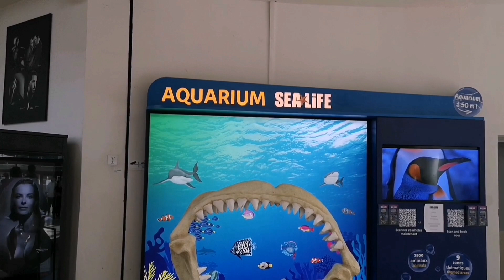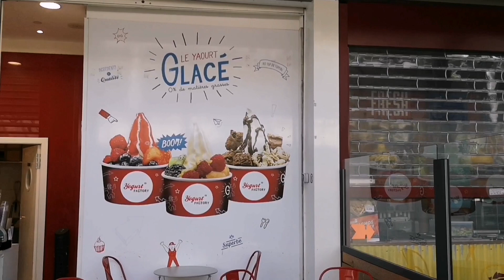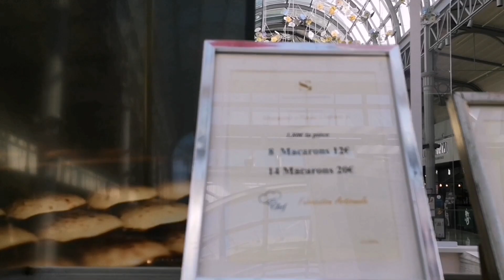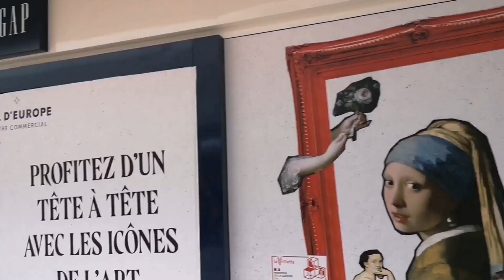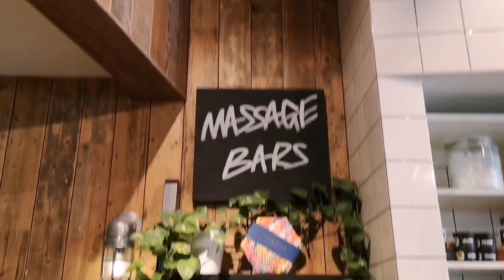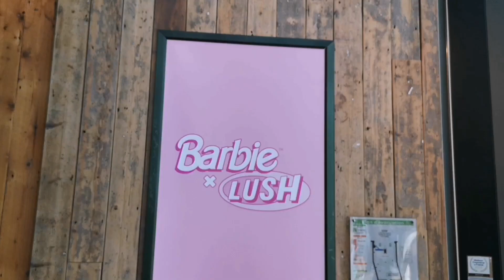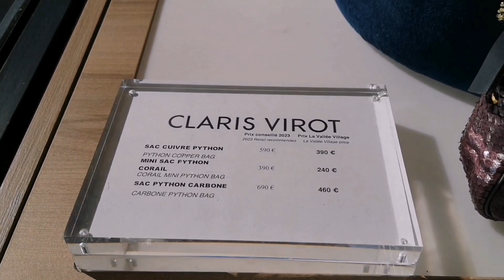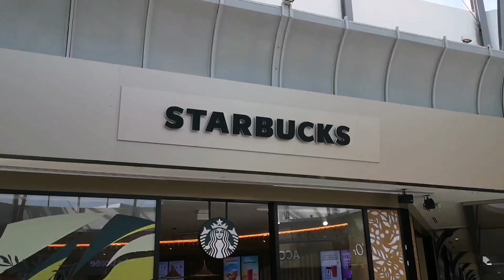Francia CENTRO COMERCIAL 😍 Val d'Europe - Cerca de Disney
Conociendo uno de los más grandes centros comerciales en Europa , se llama VAL D'EUROPE en la ciudad de Serris.
 Me equivoque en el video al decir que este es el màs grande.
El centro comercial  màs grande de Europa  es Westfield London, creo.
Val d'Europe es el  mejor centro comercial cerca de  Disney en Francia.